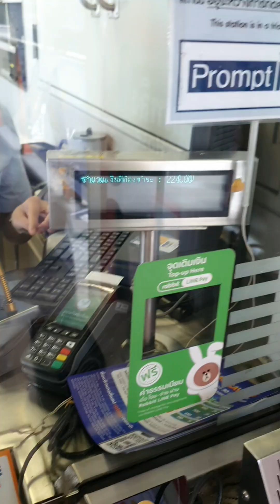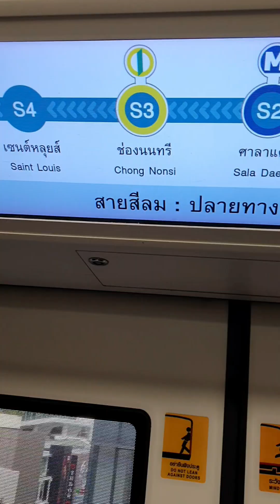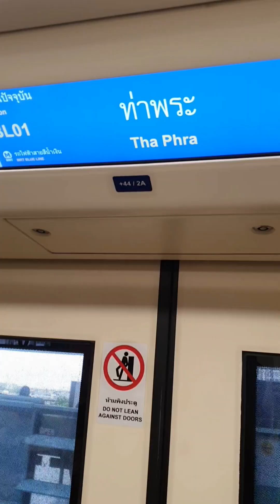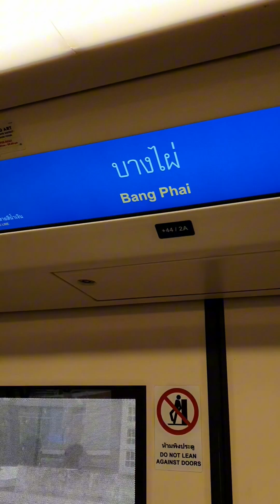របៀបជិះរថភ្លើងលើអាកាសទៅលេងវត្តប៉ាកណាម (វត្តព្រះពុទ្ធរូបធំ)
Hi every one nice to meet you
thank to support my vlog